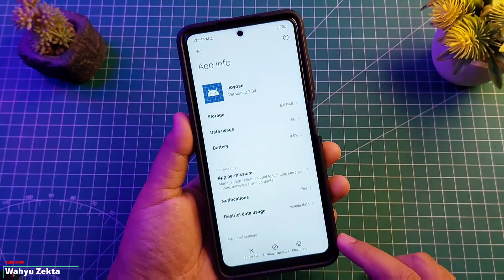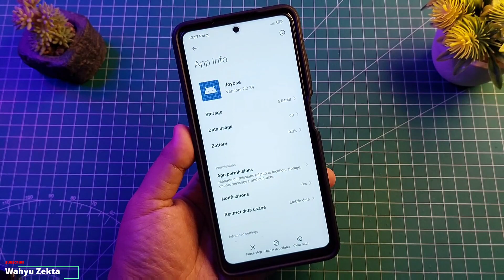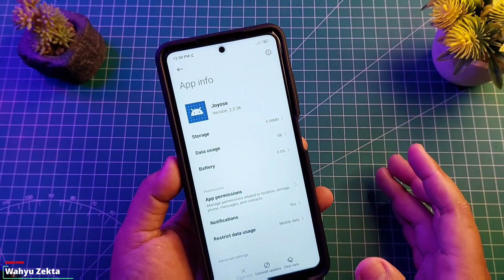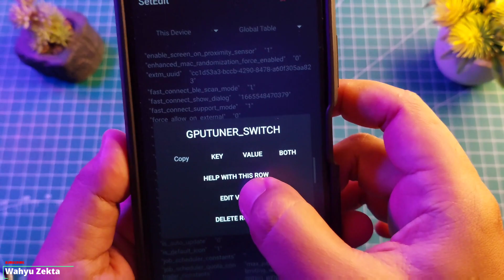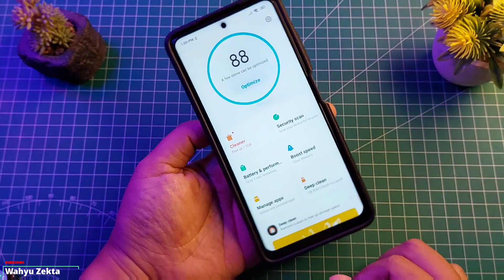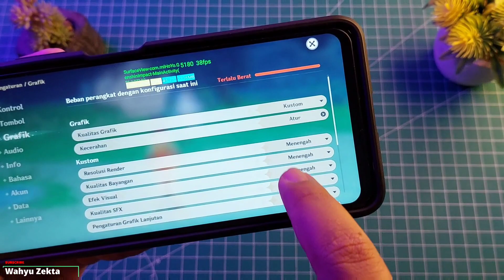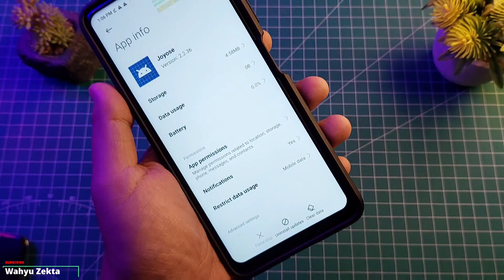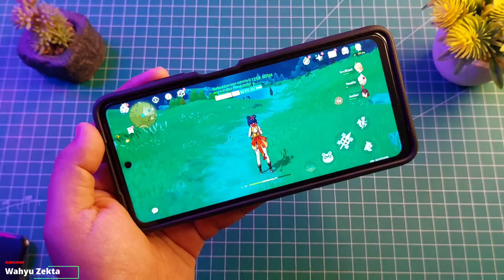NEW UPDATE!! Joyose Versi 2.2.36 Kita coba Test Genshin Impact Apakah Membatasi Performa??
Video kali ini Saya Share Update Terbaru app Joyose V.2.2.36 dan saya Coba Test Gaming apakah bagus buat gaming?? Selengkapnya Yuk Langsung Ke videonya..

TUTORIAL UNLOCK GPU SETTING TERBARU :
Cara fix tidak bisa aktifkan Debuging usb kemanan :

Produk yang pernah saya pake :
Gabung Grup Telegram Wahyu Zekta Tutorial
abung Grup Telegram ( Samsung Galaxy A52s 5G )
Gabung Grup Telegram ( Redmi Note Series )